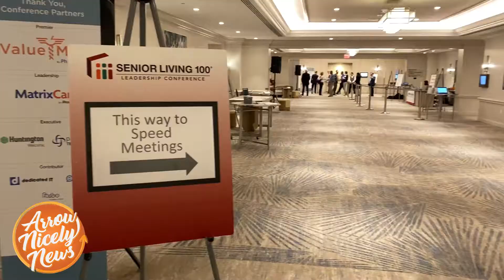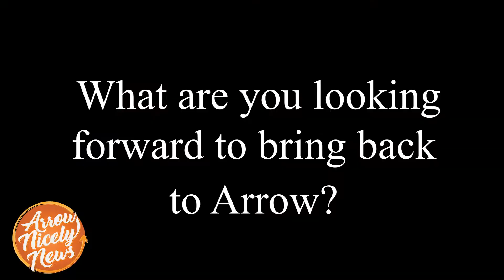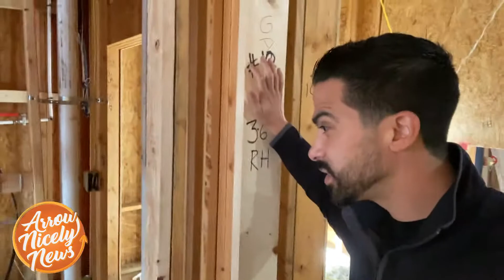Nicely News: CEO Stephanie Harris at the S.L. 100 Conference & The Princeton's construction updates.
In this episode we head to Miami with CEO Stephanie Harris as she is a guest panelist at The Senior Living 100 Leadership Conference. We also unexpectedly pop in to check on construction updates at The Princeton in Lee's Summit, Missouri.